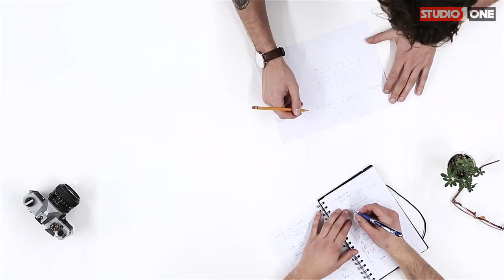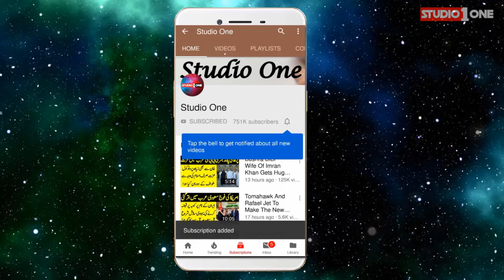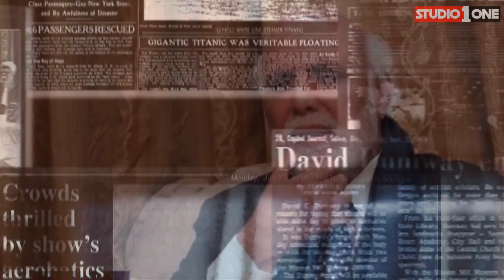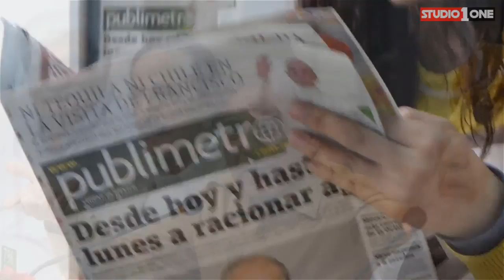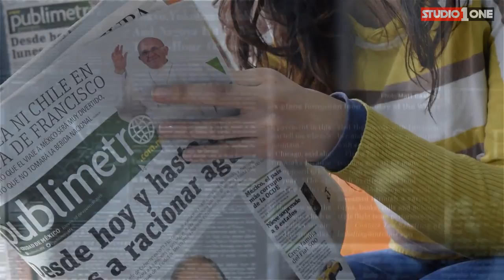Shahbaz Sharif Wants To Be CM In Order To Ensure Deal With Nawaz Sharf And Maryam Nawaz l Studio One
Shahbaz Sharif is trying his best to get a deal and now he has given another plan to the power holders. Shahbaz Sharif wants to be become the chief minister of Punjab again and in return he will seal a deal between the government and his brother Nawaz Sharif and Maryam Nawaz.